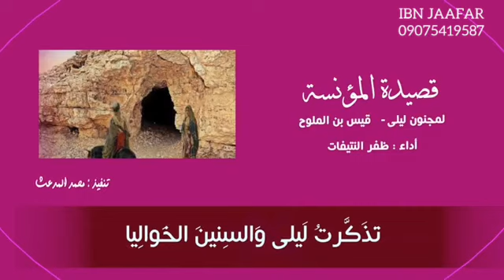تَذَكَّرتُ لَيلى وَالسِنينَ الخَوالِيا لمجنون ليلى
تَذَكَّرتُ لَيلى وَالسِنينَ الخَوالِيا لمجنون ليلى (قيس_بن_الملوح)  أداء : ظفر النتيفات.